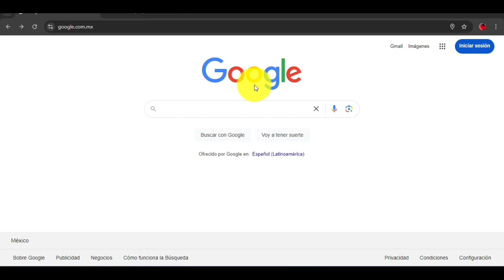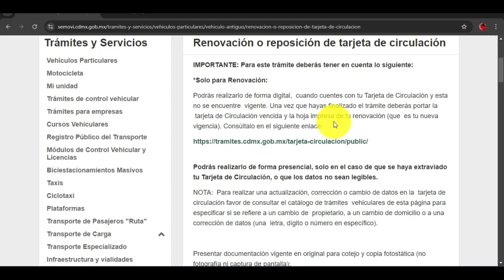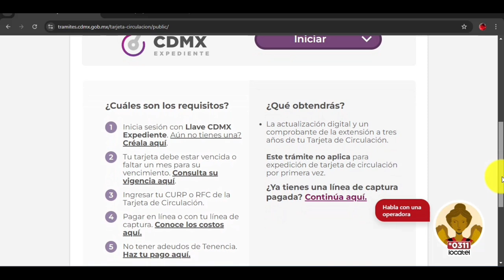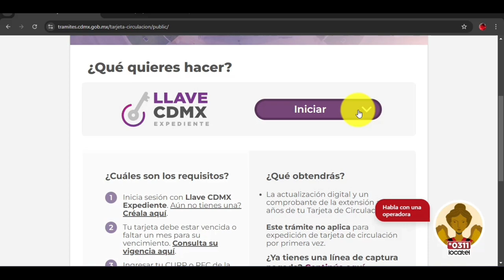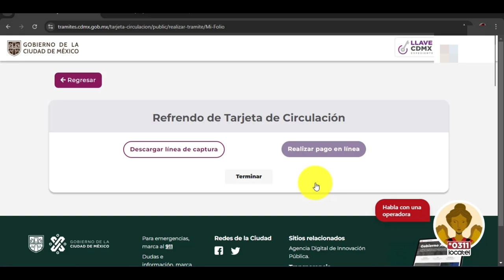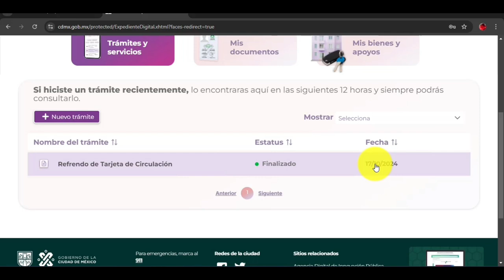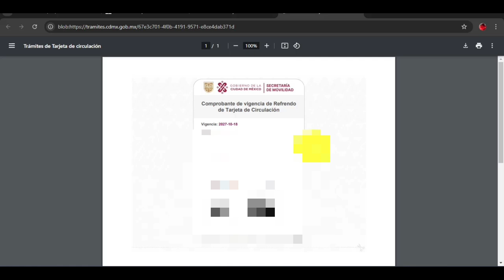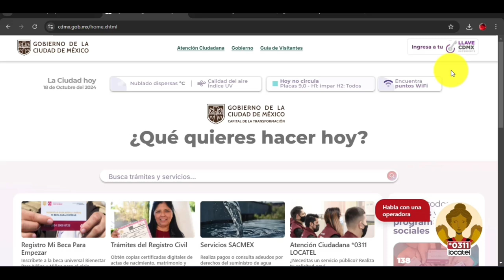RENOVACIÓN DE TARJETA DE CIRCULACIÓN | EN LÍNEA | TRÁMITES VEHICULARES | MASSIOSARE